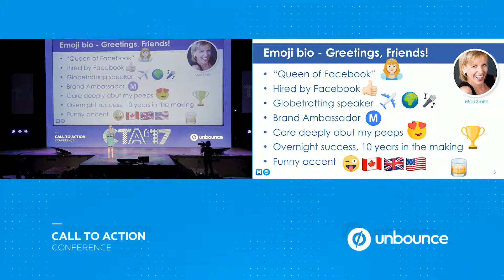Mari Smith - Unbounce Call To Action Conference 2017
At Call to Action Conference 2017, Mari Smith talks about ""Winning Facebook Advertising Strategies: 5 Powerful Ways to Leverage Your Results & ROI.""

Facebook is constantly changing and adding new features, new products and new ad units. What works today? And, what is a waste of time and money? How should marketing teams, agencies and brands focus their ad spend for maximum results? In this dynamic session, world-renowned Facebook marketing expert, Mari Smith, will answer these questions and more.

During this session you’ll learn:

-Simple processes for maximizing paid reach to build a steady flow of top qualified leads
​-How to make your Facebook advertising dollars go much further, and generate an even higher ROI
-The top ten biggest mistakes marketers make with their Facebook ads and how to fix them